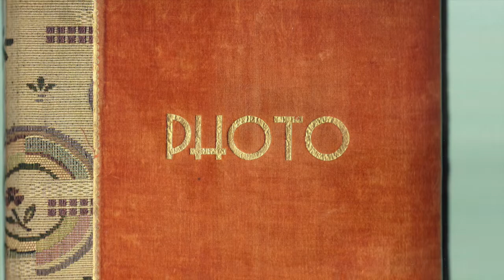Anandammide - SYD (Official Video)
From the Album "Earthly Paradise" out on November the 23rd 2020

Mixed and Mastered by Oscar Larizza at Retroguardie, Italy

Photos from old Japanese family albums

Video Editing by Michele Moschini
Music and lyrics by Michele Moschini (Anandammide)

Anandammide are:
Adrien Legendre: Cello
Audrey Moreau: Flute
Michele Moschini: Vocals, guitars, organ
Stella Ramsden: Violin
Pascal Vernin:  Bass Guitar